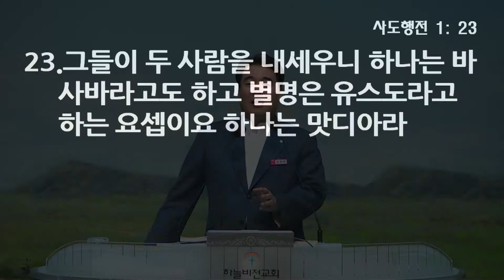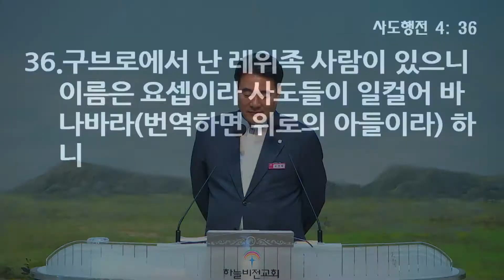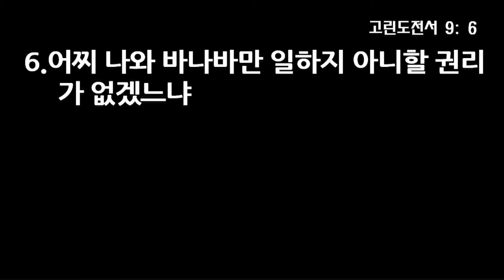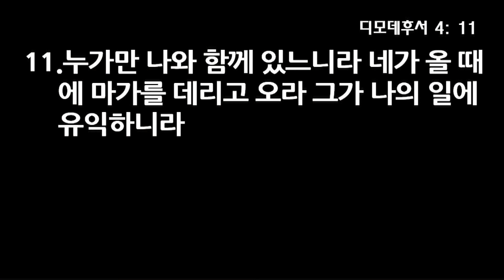바나바 - 오영택 담임목사, 사도행전 14장 7~18절, 17년 8월 27일 5부 설교